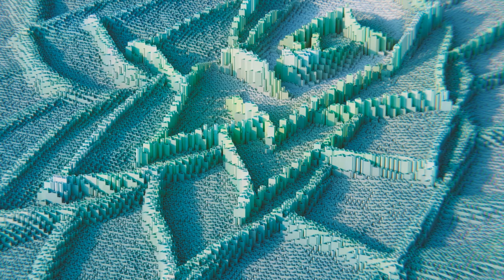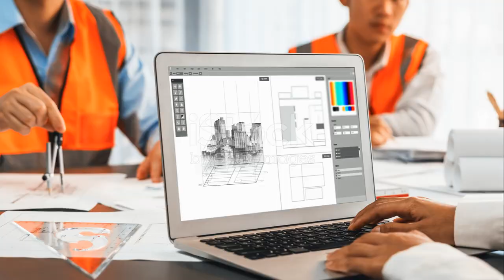Mastering the Squared Wiggle: Engineering Geometric Figures with AI 📐🤖🎨✨🖼️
Published today recently on June 1 2024.

1. Introduction 🌟
Discover the art of mastering geometric figures with AI! Join us as we delve into the innovative world of AI-generated shapes and designs.

2. Climax 🔥
Witness the creative possibilities of engineering geometric figures using cutting-edge AI technology.

3. Ending 🎬
Explore the future potential and applications of AI in artistic design and engineering.

4. Scope 🌐
Learn about the broad applications of AI in creating complex geometric figures and designs.

5. Limitations ⚠️
Understand the current limitations and challenges faced in AI-generated designs.

6. Captions 📝
Captions to accompany the visuals, explaining key concepts and processes.

7. Strategies 🎯
Effective strategies for integrating AI into creative design processes.

8. Trending Goals 📈
Our goals for creating trend-setting and innovative content in AI and design.

9. Consistent Advantages 👍
Advantages of using AI in consistently producing high-quality geometric designs.

10. Inconsistent Disadvantages 👎
Challenges and occasional drawbacks of relying on AI for creative projects.

11. Key Tools to Learn About in This Video 🔧
Discover the essential tools and technologies featured in this educational video.

12. Social Media Campaign Announced in This Video 📲
Details about our latest social media campaign related to AI design.

13. Why This Matter Exists 💡
Understanding the importance and relevance of AI in modern design and engineering.

14. What Hypothetical and Experimental Values Issued in This Video 📊
Exploring hypothetical scenarios and experimental values demonstrated in this video.

15. Consistency of Testament Why I Shot This Video 🎥
Reasons and motivations behind creating this educational and inspirational video.

16. Legacy of This Video 🏆
The long-term impact and legacy we hope to leave with this video.

17. Quotes in This Video 💬
Memorable quotes and insights shared in this video about AI and design.